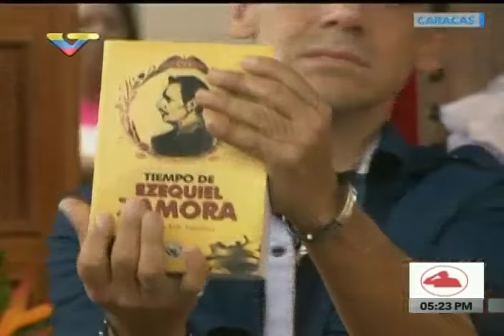Misa en honor a Hugo Chávez a 4 años de su partida física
Cuartel de la Montaña, 5 de marzo de 2017. Palabras de Adán Chávez.